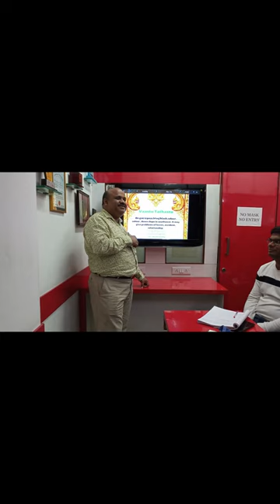Academy Online Interior Design Courses